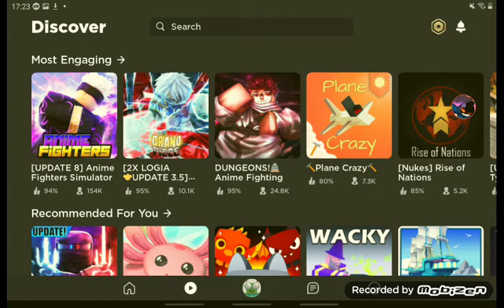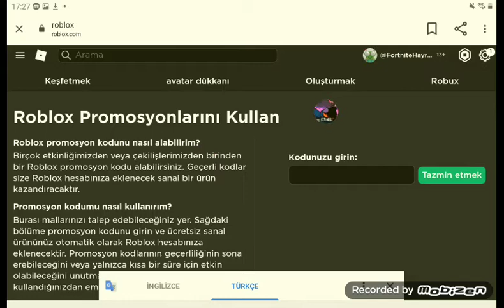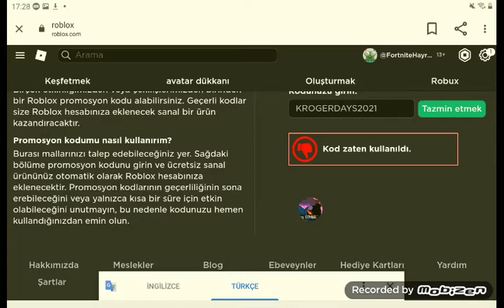Buglu Gözlük Gözükmüyor!(Nasıl alındığını gösterdim!)